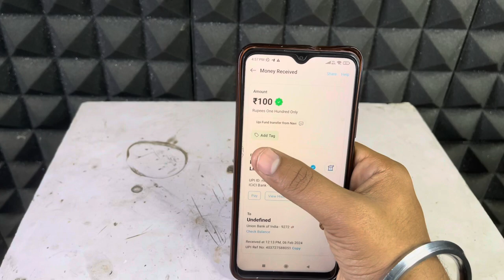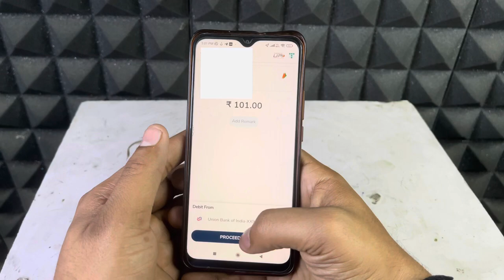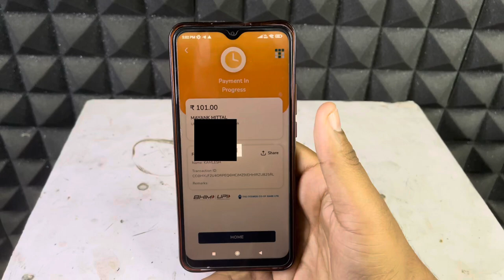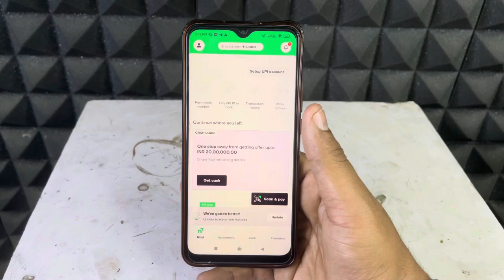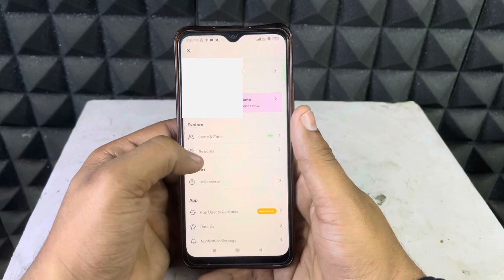2024 BEST MONEY EARNING APP | 200 + 200 + 200 NEW EARNING APP TODAY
2024 BEST MONEY EARNING APP | 200 + 200 + 200 NEW EARNING APP TODAY | EARNING APP TODAY

Refer code NZK4ZM

Cheers

paytm cash
earning apps
best paytm cash earning app
earning app
earning apps
new
paytm

paytm games
2021 new earning app today
2022 new earning app today
best self earning apps 2022
2022 best self earning app